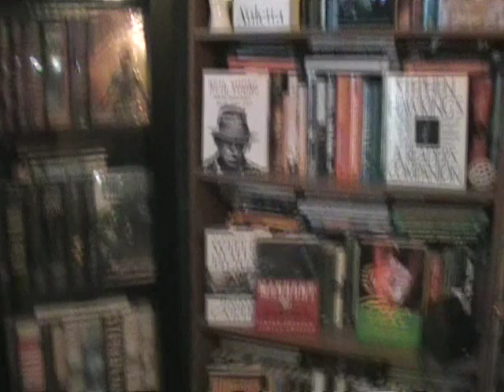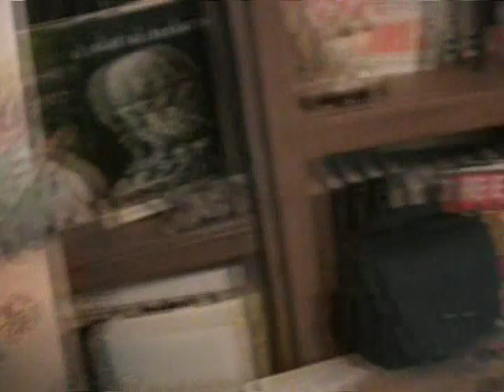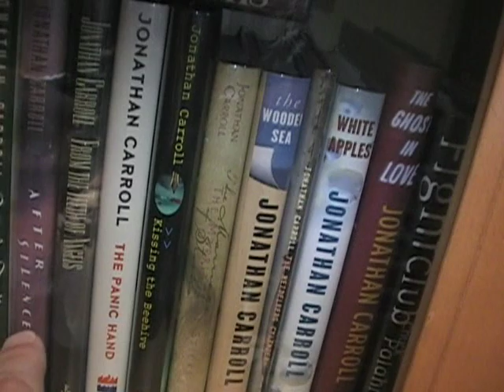What Are You Reading?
Mike loves to read and thinks you should too.  On this video, he shares what he's been reading of late and offers his review on those books.  Enjoy, and ready every day...peace